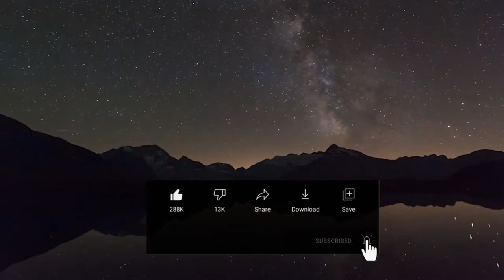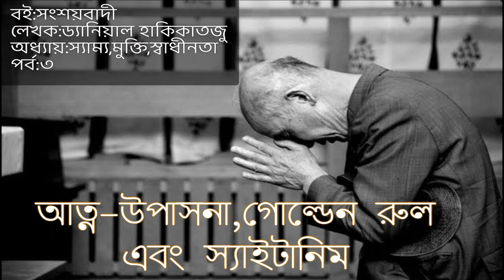আত্ন-উপাসনা, গোল্ডেন রুল এবং স্যাইটানিসম। সাম্য,মৈত্র,স্বাধীনতা । সংশয়বাদী । Daniel Haqiqatjou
Assalamualikum!

এই ভিডিও টিতে রয়েছে আত্ন-উপাসনা, গোল্ডেন রুল এবং স্যাইটানিসম নিয়ে বিষদ আলোচনা।

ভিক্টিম বিহীন অপরাধ
একজন পশ্চিমা সংশয়বাদী কী করে?
সে প্রশ্ন করে। যা কিছু নিজস্ব ধ্যানধারণার সাথে খাপ খায় না তার বিরুদ্ধে সে প্রশ্ন তােলে। আপত্তি করে। সে বিশ্বাস করে তার মন, বিবেক আর বুদ্ধিই হন সত্যমিথ্যা এবং ভালােমন্দ বিচারের চূড়ান্ত মাপকাঠি। বলাবাহুল্য, এ ধারণা ভুন। একজন মুসলিম সংশয়বাদী কী করে? সে প্রশ্ন করে। সে নিজেকে প্রশ্ন করে। নিজের কাজ, অনুভূতি এবং চিন্তার যা কিছু ইসলামের সাথে খাপ খায়
না, সেটার বিরুদ্ধে সে প্রশ্ন তােলে। আপত্তি করে।
কারণ সে জানে তার মন সীমিত। তার বুদ্ধিমত্তা সীমিত। এগুনাে কখনাে সত্যের চুড়ান্ত মাপকাঠি হতে পারে না। সত্যের পরম, চূড়ান্ত মাপকাঠি হতে পারে কেবল ইসলামই। মানুষ আজ বিভিন্ন ধ্বংসাত্মক ভ্রান্ত ধ্যানধারণা আর মতবাদকে সত্য হিসেবে গ্রহণ করে। যত্ন করে লালন করে, সেগুলাের জন্য লড়াই করে। এগুলােই হল।
সত্যিকারের উইপেনস অফ ম্যাস ডেস্ট্রাকশান। এ ধরণের 'সত্য’-এ বিশ্বাসী হবার চেয়ে সংশয়বাদী হওয়া হাজার গুণে ভালাে।